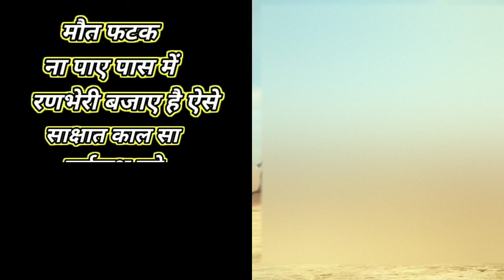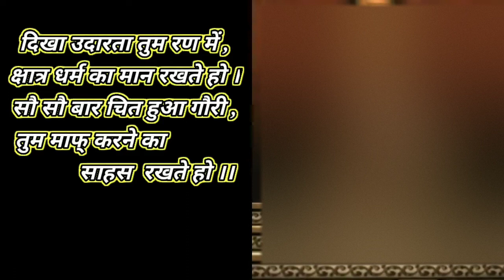Prithviraj Chauhan Full Story । Hindi Poem।Hindu Lion पिथौरा । Rajput Warrior King । पृथ्वीराज चौहान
पृथ्वीराज चौहान। Prithviraj Chauhan Full Story by Hindi Poem।Hindu Lion पिथौरा । Rajput Warrior King । A fearless warrior. An epic love story. Witness the grand saga of Samrat Prithviraj Chauhan. Celebrate 'Prithviraj' with YRF50 only at a big screen near you on 21st January '22.
Prithviraj | Official Teaser| Akshay Kumar,
Sanjay Dutt, Sonu Sood, Manushi Chhillar |
21 Jan 2022

पृथ्वीराज चौहाण पुरी कहानी हिंदी कविता। mt chuke Chauhan। Rajasthan Poem Store।
पृथ्वीराज चौहान। Prithviraj Chauhan Full Story।Hindi Poem।Hindu Lion।पिथौरा कहानी
Bharat Ka Veer yodha prithviraj Chauhan. History Of Prithviraj Chauhan।Akshay kumar।
पृथ्वीराज चौहान पर मेरे द्वारा लिखी गयी कुछ पंक्तिया। पृथ्वीराज चौहान पर कविता। जय जय पृथ्वीराज - जय राजपुताना। Bharat Ka Veer Putra Prithviraj Chauhan
Parthviraj Chauhan. Jai Rajputana. Chauhan Ajmer. Poem on Prithviraj Chauhan by jay sharma
मत चुके चौहान-पृथ्वीराज चौहान status video song।Parthviraj chauhan mt chuke chauhan WhatsApp status
चार बास चौबीस गज अंगुल अष्ठ प्रमाण-मत चुके चौहान छोटू सिंह रावणा new song chotu singh rawna।Mt chuke chauhan parthviraj chauhan video song status special. new rajput attitude status ।parthviraj chauhan.chotu singh rawna छोटू सिंह रावणा। मत चुके चौहान पृथ्वीराज महान जय भवानी जय पिथौरा स्टेटस वीडियो सांग । parthviraj chauhan short status video.
तू रत्न पिथौरा इस धरती का हर मुख तेरा बखान हैं
हिन्दवा सूरज के हर पन्ने में मत चुके चौहान हैं
जै भवानी जै पिथौरा
मत_चुके_चौहान।mt_chuke_chauhan_parthviraaj_mahaan

सपालदक्ष के चौहान PrithviRaj Chauhan राणा प्रताप झांसी रानी लक्ष्मी बाई राणा सांगा पृथ्वीराज चौहान और भी बहुत से वीडियो इस प्ले लिस्ट में